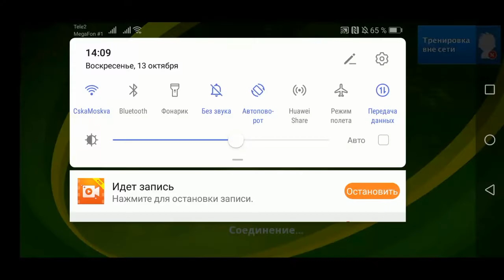SoccerStars Чувак я тебя нашёл. Ты на ютубе.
Пацаны долго искал чувака с таким именем чтобы подошла эта песня. Ахахахахах